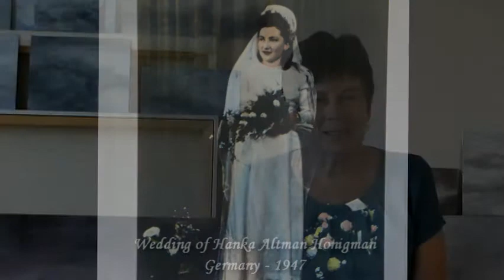The Second Generation Project: An Interview with Marilyn Honigman Pt. I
Interviewed by Martha Frazer

by the Manhattan College Holocaust, Genocide, and Interfaith Education Center